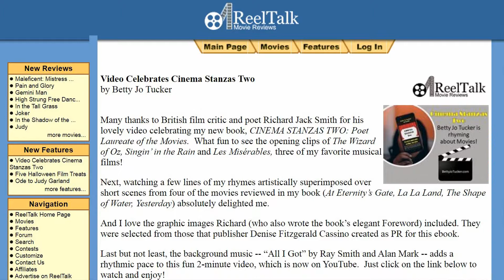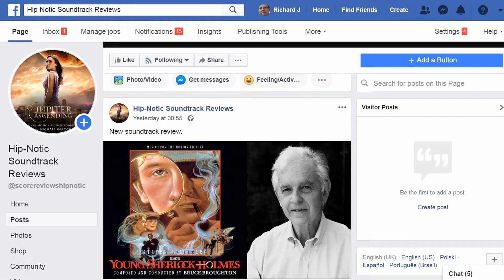The Lighthouse - Mark Korven - Soundtrack Review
In this episode of Hip-Notic Soundtrack Reviews, critic Richard Jack Smith gives his verdict on The Lighthouse, composed by Mark Korven.